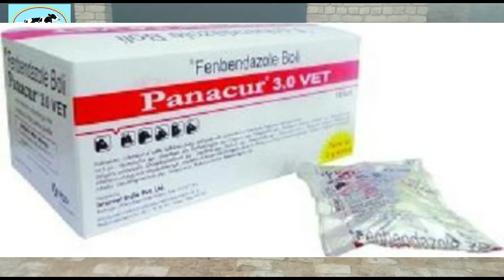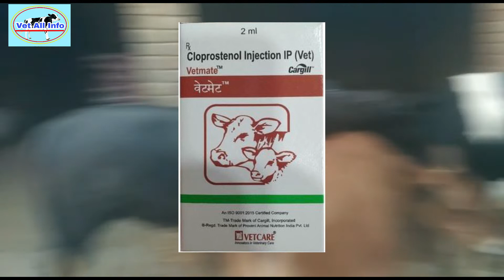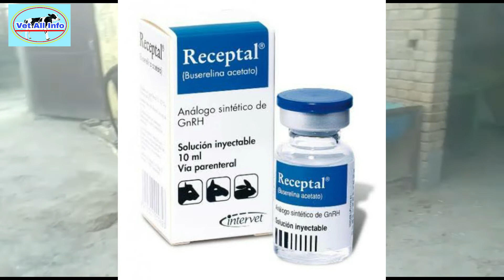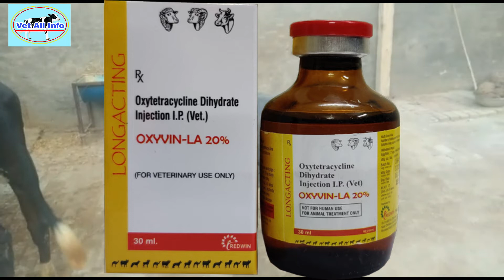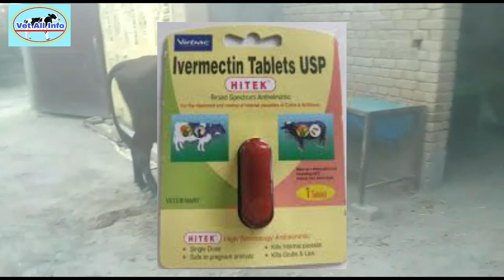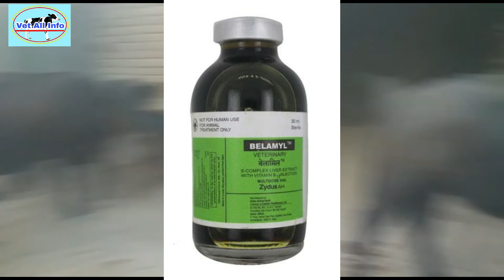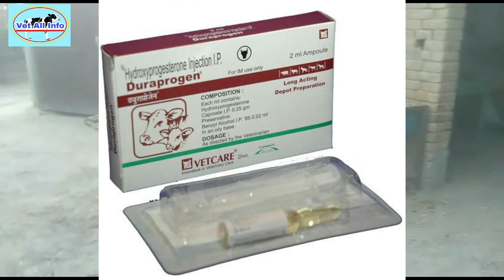veterinary medicine डेरी फार्म में इस्तेमाल होने वाली दवाइयां top20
डेरी फार्म में इस्तेमाल होने वाली दवाइयां